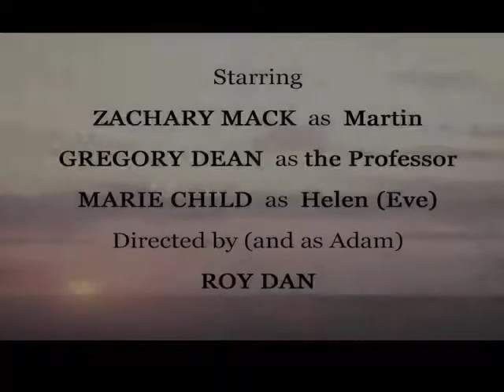WAYBACK TO THE FUTURE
This is a spoof of "Back to the Future". The Professor wants to make the world a better place, travels to the past, meets Adam and Eve, travels to the future, messes up the time warp, while Martin's antics keeps things interesting, yet they eventually get all the crazy goof-ups back to the everyday normal and mundane present.